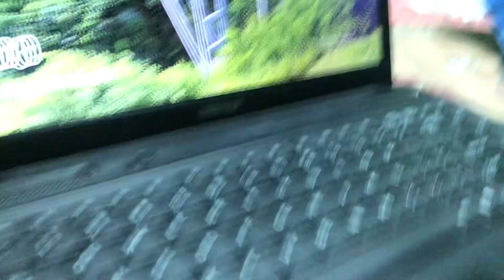James labradorretriever doglover